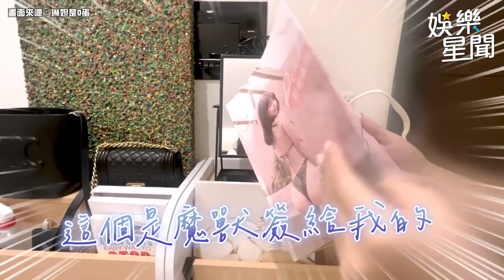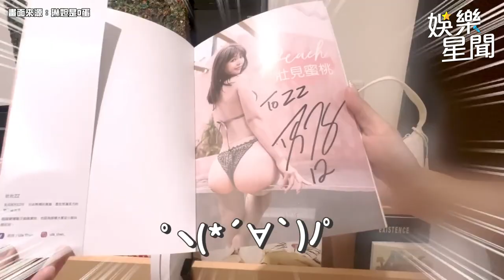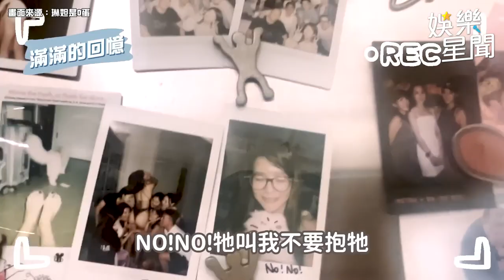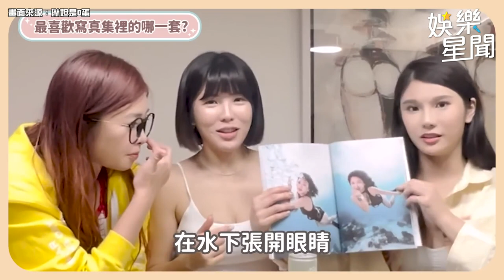直搗「人間蜜桃」浮誇香閨！床頭櫃搜出小物讓她急喊：不能看｜三立娛樂星聞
琳妲是0蛋 授權